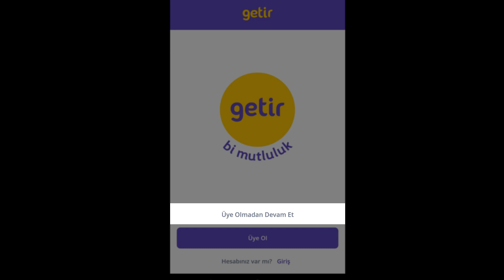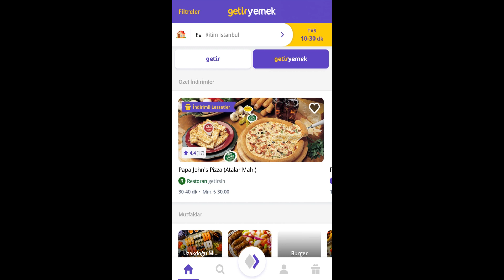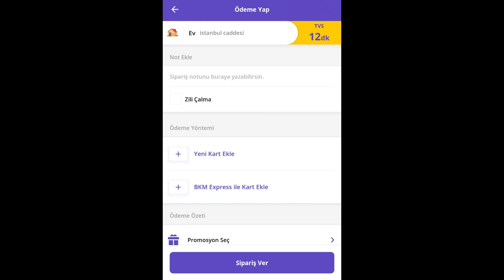Getir Nedir Nasıl kullanılır ? Getir Sipariş Verme (getir uygulaması)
# 39
Getir Uygulaması Nedir Nasıl Kullanılır ?
Bu videomuzda evinizden çıkmadan kolayca sipariş verebileceğiniz Getir uygulamasını tanıttık. Şimdilik sadece 5 şehirde hizmet veren uygulama ile çok rahat bir şekilde evinize sipariş verebiliyorsunuz.
Getir uygulaması nedir , getir nasıl kullanılır , hangi şehirlerde kullanılmakta, hangi ürünler sipariş verilebilir, ne kadar sürede gelmektedir , getir uygulaması nakit ödeme , getir sepete ekleme gibi birçok özellik anlatılmıştır.
Getir uygulamasını cep telefonu , tabletinize indirerek kullanmaya başlayabilirsiniz.